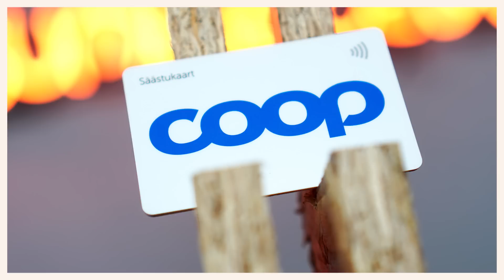Kogumispäevik: rahatarkuse eri! Kui suured on eestlaste säästud tegelikult?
Võida endale uhiuus Craftory rahakott! Pane kommentaaridesse kirja mõni nipp, kuidas Sina raha säästad ning võid juba 19.07 olla uhiuue rahakoti omanik!

Kuigi videos sai öeldud, et seekord auhinda pole, otsustasime auhinna siiski tublide kommenteerijate vahel välja loosida :)

Uues Kogumispäeviku episoodis uurime, mis on SwedbankiRahaasjade Teabekeskuse juhi Kati Voometsa rahakotis. Saame teada, miks tasuks poodi minna just oma kõrvaklappides mängiva muusika saatel ning mida peaks endale selgeks tegema enne investeerimisega alustamist.

Pane Sinagi kommentaaridesse mõni oma nipp, mis aitab Sul raha kokku hoida. Kui soovid kõrva taha panna veel hulgaliselt kavalusi, liitu ka populaarse Facebooki grupiga Kogumispäevik või jälgi Instagramis @kogumispaevik